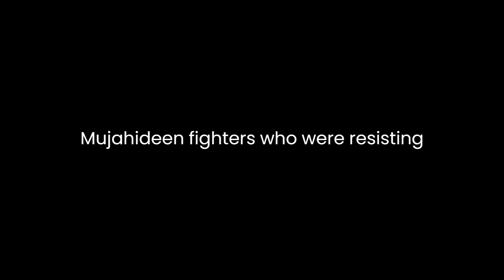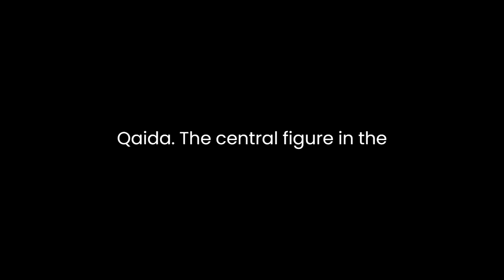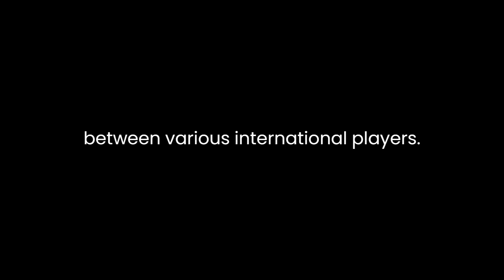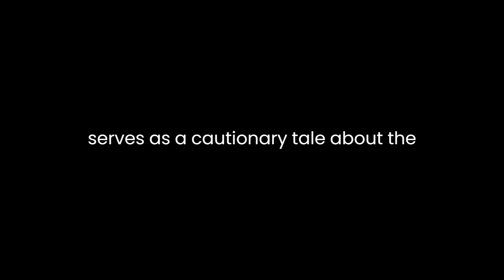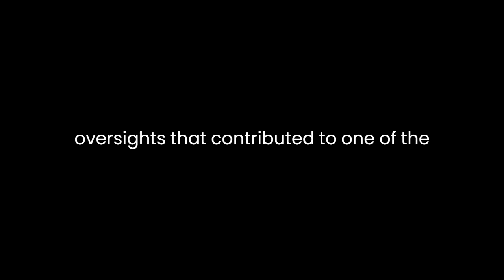"Ghost Wars" By Steve Coll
"Ghost Wars: The Secret History of the CIA, Afghanistan, and Bin Laden from the Soviet Invasion to September 10, 2001" by Steve Coll is a meticulously researched and in-depth exploration of the complex web of events that led to the rise of Al-Qaeda and the catastrophic events of September 11, 2001. Through a compelling narrative, Coll offers readers a comprehensive analysis of the intertwined relationships between the CIA, Afghanistan, and Osama bin Laden.Coll's book delves into the covert operations conducted by the CIA in Afghanistan during the Soviet invasion, shedding light on the origins of what would later become a significant global conflict. The author meticulously traces the steps taken by the U.S. intelligence agency to provide covert support to Afghan mujahideen fighters, who were resisting the Soviet occupation. Coll illustrates the unintended consequences of this strategy, as it eventually paved the way for the rise of extremist ideologies and groups, most notably Al-Qaeda.The central figure in the narrative, Osama bin Laden, emerges as a complex and enigmatic character. Coll offers a detailed portrayal of bin Laden's transformation from a wealthy Saudi youth to a prominent figure in the global jihadist movement. Through his accounts, readers gain insights into bin Laden's motivations, ideologies, and interactions with various actors in the Afghan conflict. Coll highlights the role of bin Laden's personal charisma and his ability to leverage financial resources, ultimately shaping the course of the conflict and its aftermath.One of the strengths of "Ghost Wars" lies in its examination of the intricate dynamics between various international players. Coll aptly describes the shifting alliances, competing agendas, and covert operations involving not only the United States and Afghanistan but also Pakistan, Saudi Arabia, and other regional powers. This multifaceted approach provides a nuanced understanding of the geopolitical landscape and the factors that contributed to the instability of the region.Coll also addresses the challenges and limitations of intelligence agencies in predicting the long-term consequences of their actions. The book underscores how the short-term goal of countering the Soviet Union obscured the potential dangers posed by empowering extremist groups. This theme gains poignancy in hindsight, given the tragic events that followed the withdrawal of Soviet forces and the subsequent power struggles in Afghanistan.The narrative culminates with a thorough examination of the events leading up to the September 11 attacks. Coll meticulously analyzes the failures in communication and coordination within the U.S. government and intelligence community, highlighting missed opportunities to prevent the catastrophe. The book serves as a cautionary tale about the perils of disregarding the complexities of a situation in favor of short-term objectives.In conclusion, Steve Coll's "Ghost Wars" is a masterful historical analysis that unravels the intricate threads connecting the CIA's covert operations, the Afghan conflict, and the emergence of Al-Qaeda. The book provides a panoramic view of the geopolitical landscape, shedding light on the unintended consequences of actions taken decades before the September 11 attacks. By presenting a meticulously researched and vividly narrated account, Coll challenges readers to critically reflect on the decisions, policies, and oversights that contributed to one of the most significant turning points in modern history.